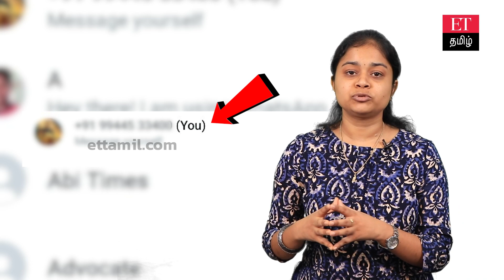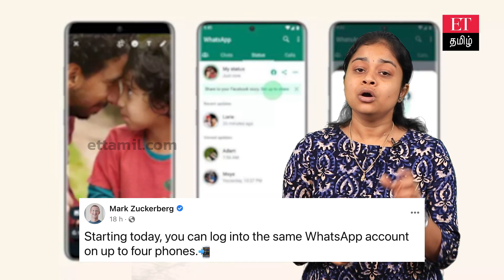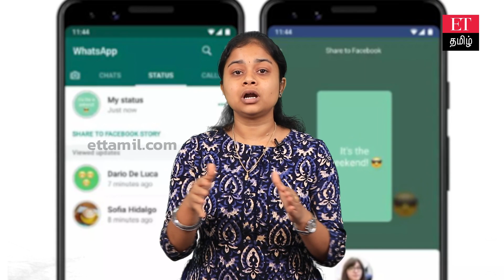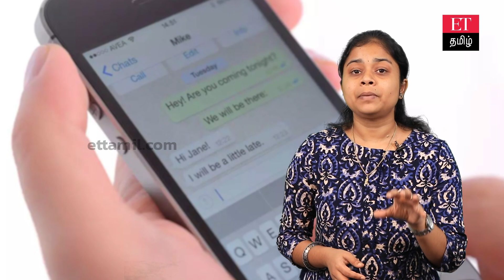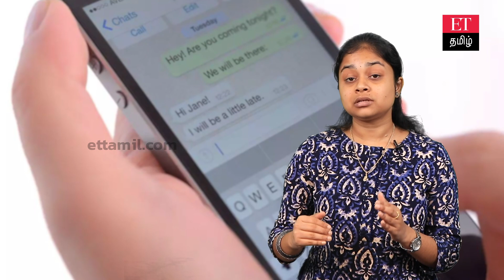வாட்ஸ் அப்பின் புதிய அப்டேட்.. எப்படி செயல்படுகிறது?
நன்றி